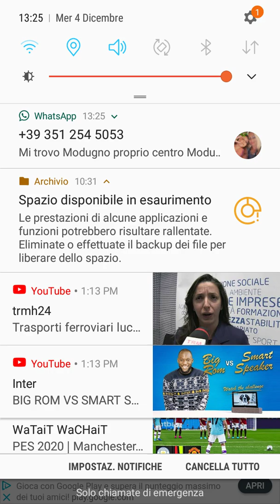Qua è forte il legame che hai con tuo marito Simone Simone Fabiana tu e Simone Fabiana siete fa